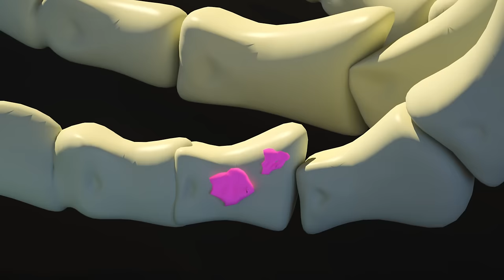We carry boxes to a terrible basement 👻🕷😵 Terrible sounds👻😵 not leave friends in trouble